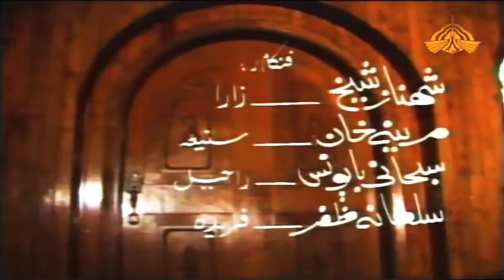Tanhaiyan | OST | Instrumental | Full Theme Music | Shehnaz Sheikh & Marina Khan | 1986 | EMI Pak.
Opening + Closing Theme Music.
Full And Original Theme Music 1986.
Producer : Shehzad Khalil
Music Production : EMI Pakistan